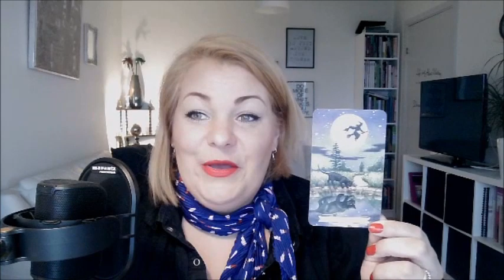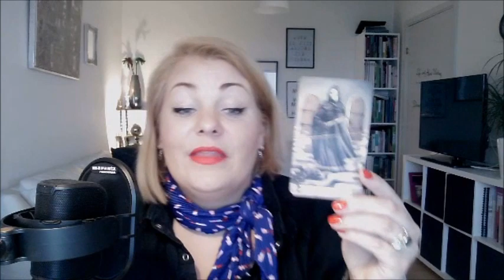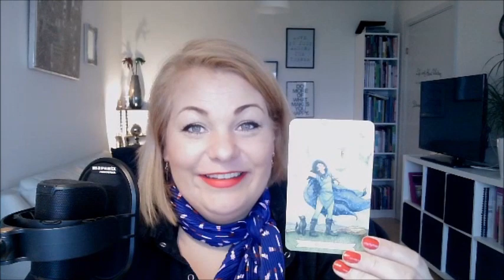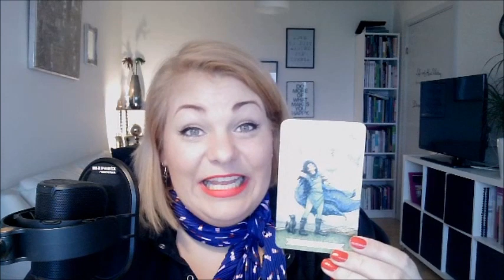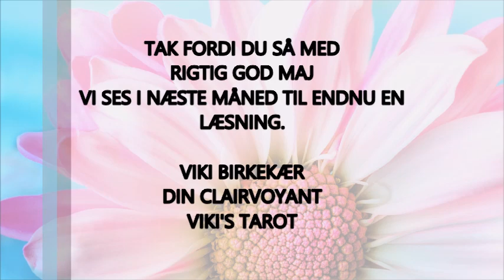Vandmand maj 2019 Transformation, nye begyndelser og fuld fart på i maj